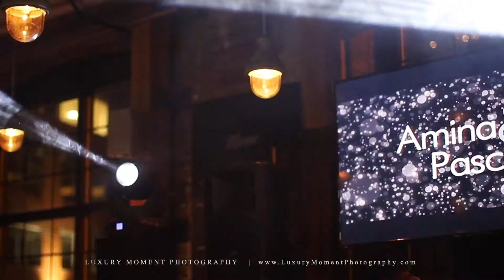Montreal Wedding Videography - Amina & Pascal wedding highlights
Do you wish to have your fabulous day to be filmed and captured in a more cinematic, unique and stylish way?

We are super excited to be introducing our brand new style of wedding film! And here's an amazing teaser of how stunning it looks like from our lovely newlyweds, Amina Meziane and Pascal's amazing wedding day!

Great things are in store and we can't wait to share these excitements with you during the holiday season!

2018 is definitely going to be another great year!
Another excited news for those of you who are interested, we do offer special package when you're booking our wedding photography and videography services!

Cinematographer: Jimmy Kwok from Luxury Moment Photography - Montreal Wedding Photographer
Video Editor: Betty Ma from Luxury moment photography
Entertainment/ Dj: Sky Entertainz
Réception: Soupesons